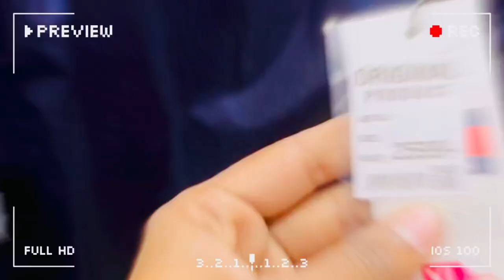Monastery Market Delhi Varsity Jackets, Denim Jacket, Hoodie, Bseball Jacket Winter Collection🔥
Monastery market in delhi,Monastery market,
Monastery market delhi Kashmere Gate,Varsity jacket,
Varsity jacket Sarojini Nagar,Varsity jacket delhi,
Varsity,Varsity jacket outfit,
Varsity jacket india,Varsity jacket market,
Varsity jacket in delhi, Baseball jacket,
Baseball jacket india,Baseball jacket unboxing,
Baseball varsity jacket, Denim jacket Denim,
Denim jacket men,Sarojini Nagar market delhi,
Monastery vlog,Hoodies,Hoodies jacket,
Vlogs gaurav official vlogs,